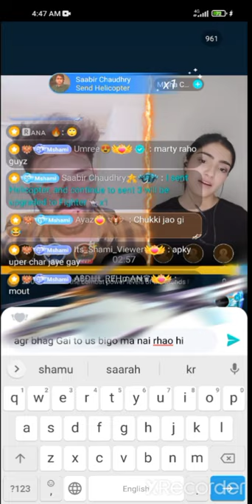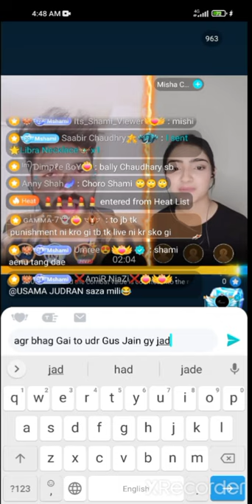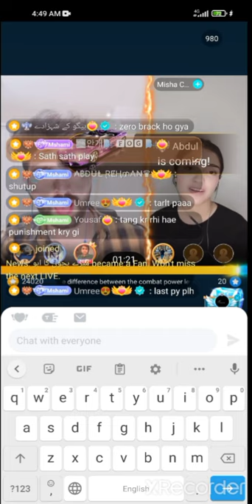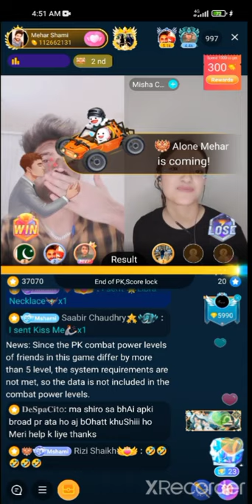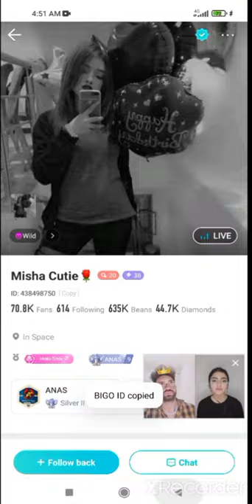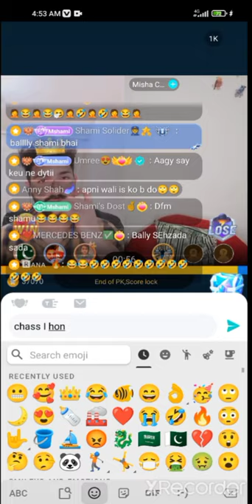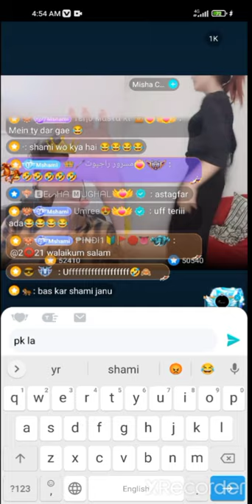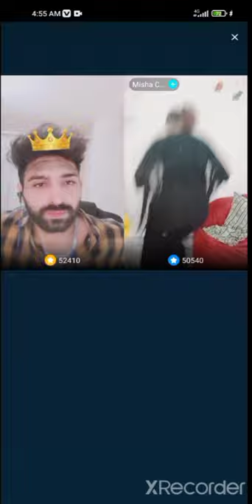Shami or new tikoker girl pk . 👌🔥🔥🔥🔥hard punishment .